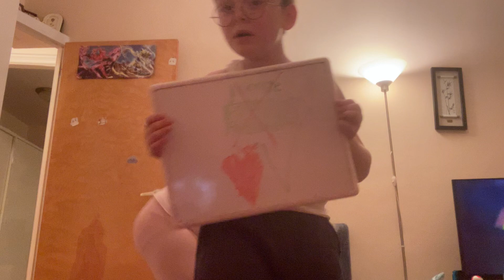February 2, 2024